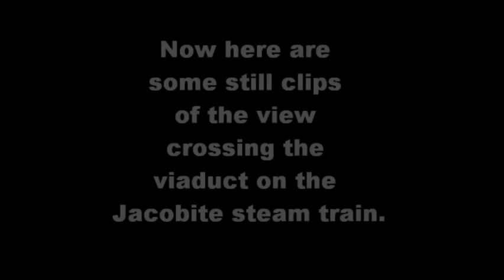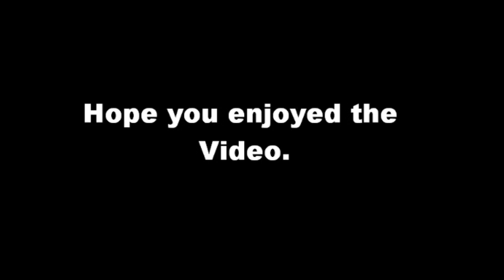The Glenfinnan Viaduct (Harry Potter`s Viaduct)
Here`s a video, showing a couple of Snapshots I took of the Glenfinnan Viaduct (in August 2007), on the line from Fort William to Mallaig, in the scottish highlands, which was used to film The Hogwarts Express in some of the Harry potter films.